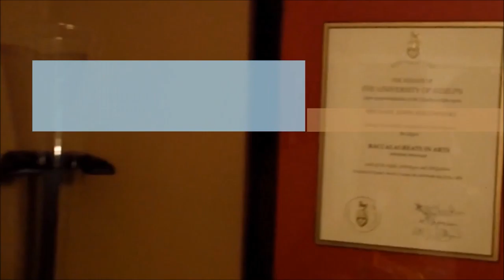Step By Step - Macaw Parrot - Pencil Sketch & Dry Brush Oil Painting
A step-by-step video documenting how artist Michael Slotwinski created this picture of a Macaw Parrot using pencil and oil paint using a dry brush technique.